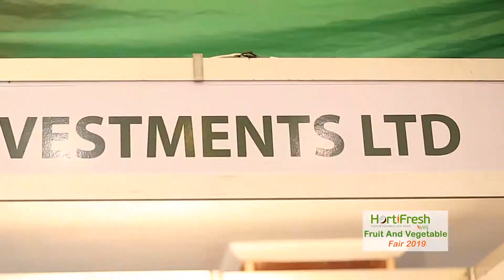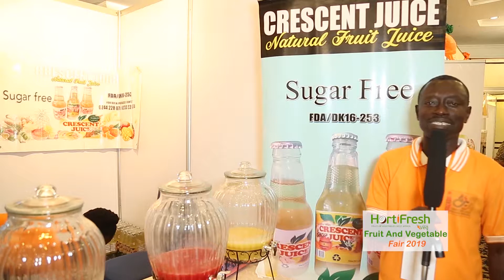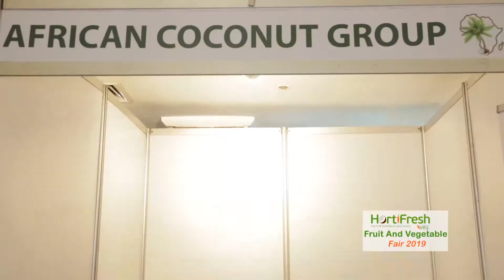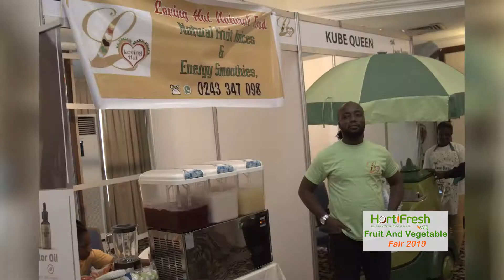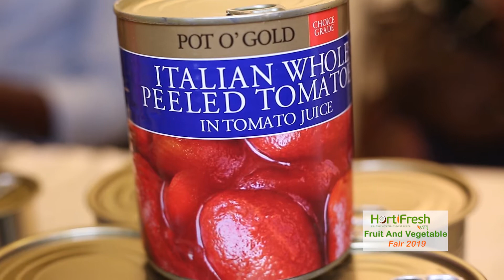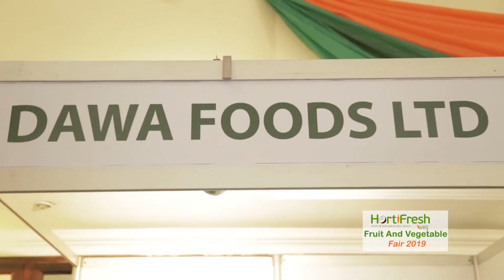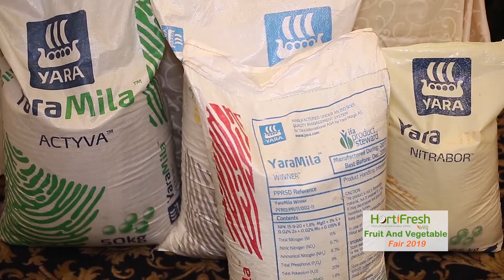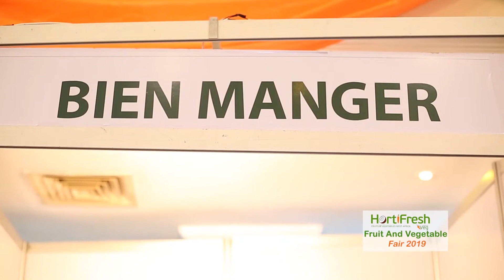HortiFresh Fruit and Vegetable fair Pt 2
A media soiree for exhibitors for taking part in HortiFresh  fruit and vegetable fair 2019 in Accra, Ghana.